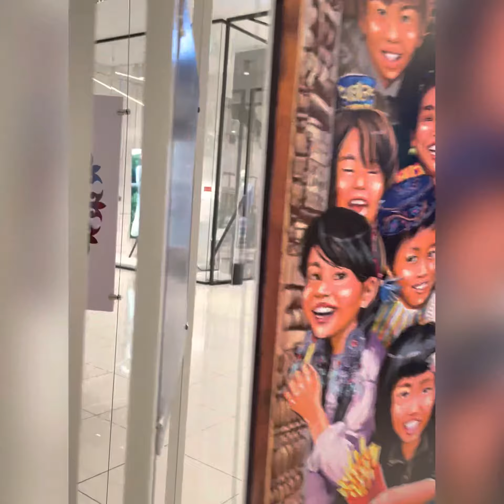Disney Characters in Kazakh Costumes 🇰🇿 (Amazing!)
A beautiful and impressive display of Disney characters and wearing Kazakh national costumes in the Abu Dhabi Plaza, the tallest building in the Central Asia.